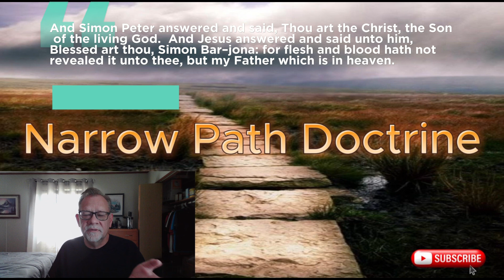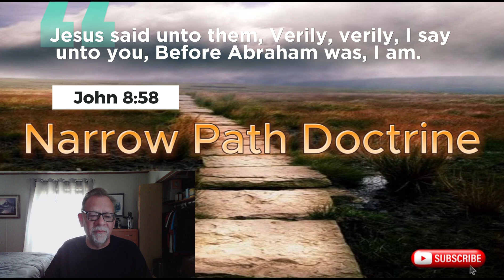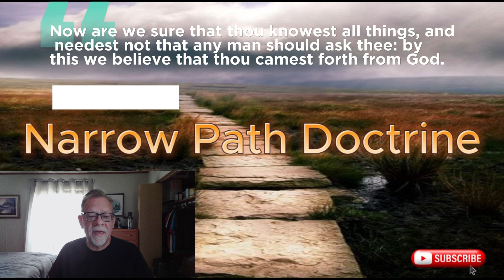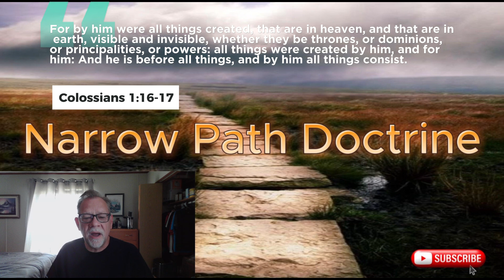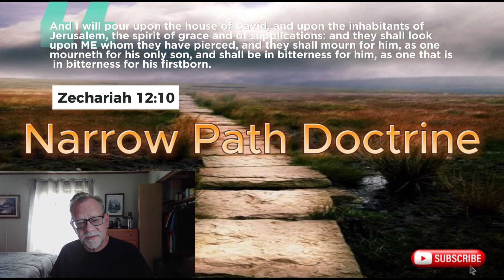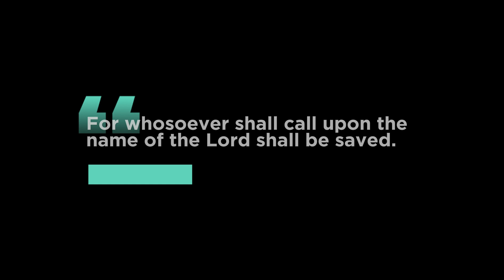Is Jesus God? | Voddie Baucham - John MacArthur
Is Jesus God?  It's a big question with even a bigger answer.